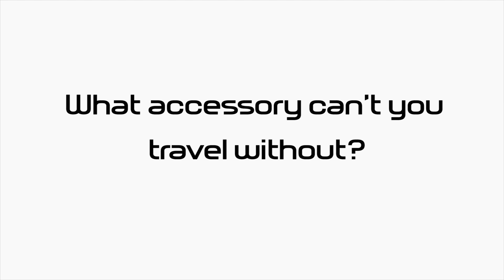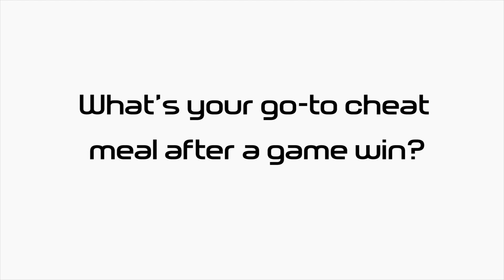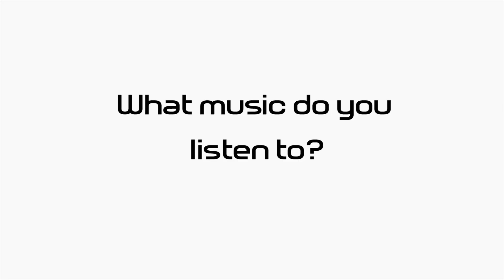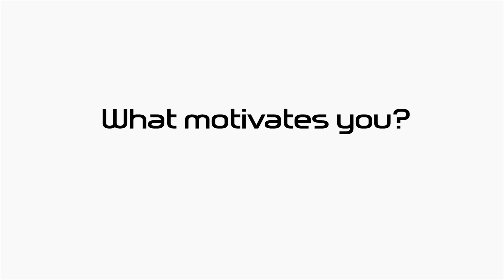Quickfire Questions with Tahir Whitehead, Mario Addison and more! | Trans World Sport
Ahead of the NFL London games, Trans World Sport caught up with some of the NFL’s best players from the Oakland Raiders, Carolina Panthers, Cincinnati Bengals, Jacksonville Jaguars, Tampa Bay Buccaneers and the Chicago Bears!